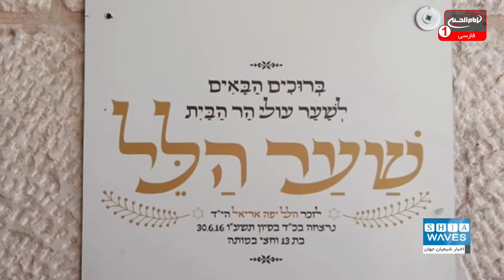نصب تابلوی نام یک زن یهودی بر دیوار مسجد الاقصی!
تجاوزهای اسرائیلی ها به مسجد الأقصی پایانی ندارد. هر از گاهی اسرائیلی‌ها با رفتار و اقدامی جدید، ضمن توهین به ساحت مقدس مسجد الأقصی، احساسات نزدیک به دو میلیارد مسلمان را در جهان جریحه دار می کنند.
این رفتارها و اقدامات با هدف تابو شکنی و قبح شکنی ساحت مقدس مسجد الأقصی صورت می گیرد تا در نهایت با اشغال کامل آن و تخریب بخش های زیادی این مکان مقدس و تبدیل کردن آن به هیکلی که در دین یهود وجود دارد، آن را به طور کامل از دست مسلمانان خارج کنند.

علی اکبری گزارش می دهد: